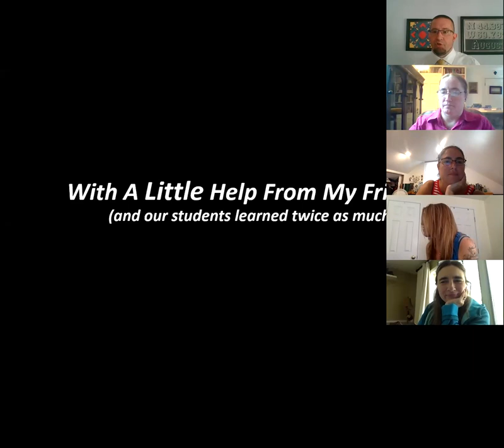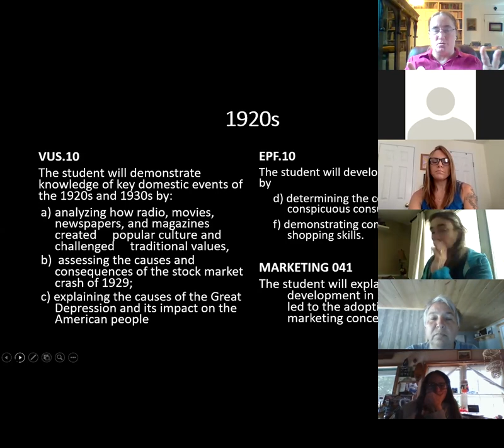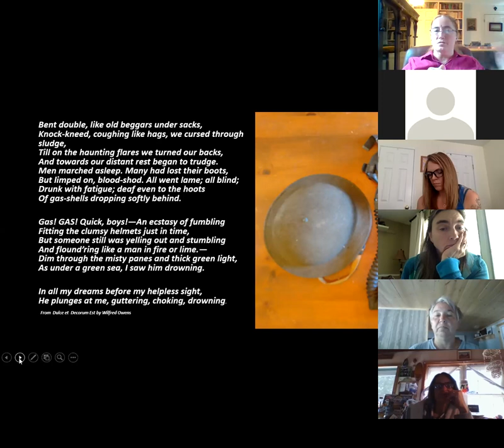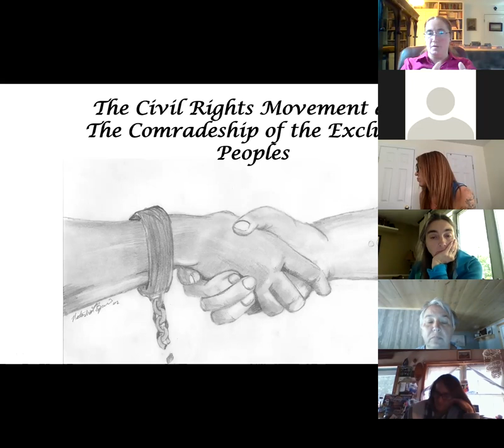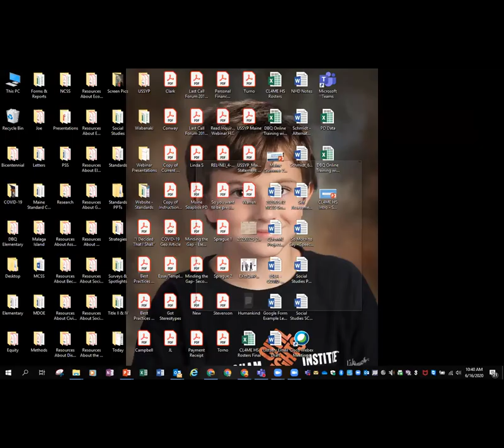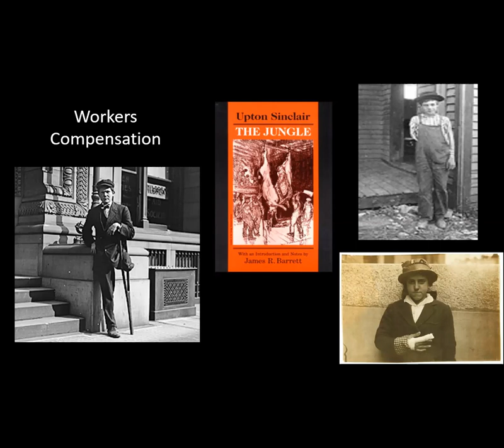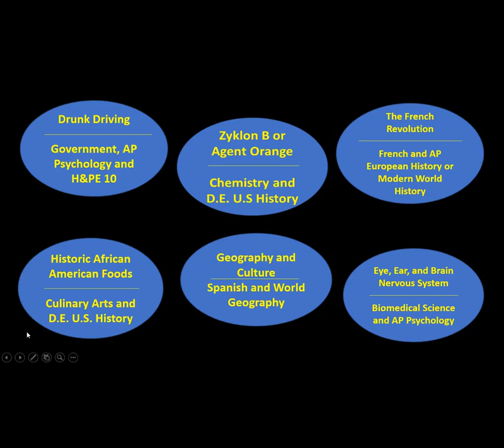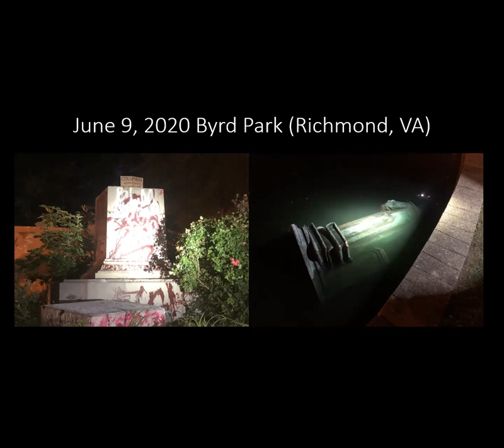With A little Help From My Friends - Interdisciplinary Units.mp4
With A little Help From My Friends - Interdisciplinary Units.mp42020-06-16T18:54:36.260Z